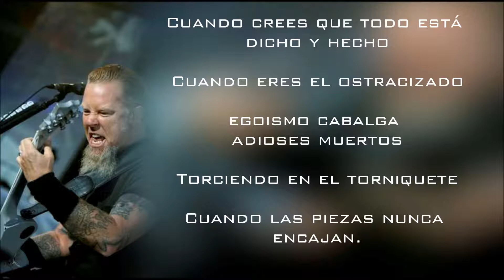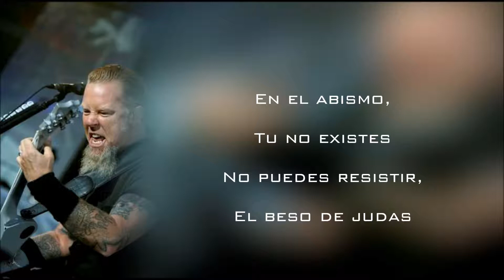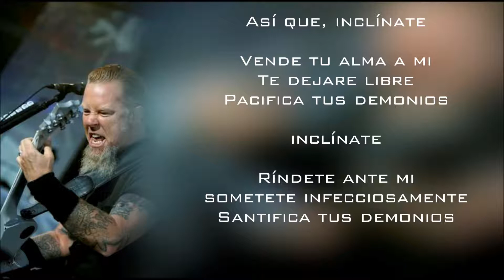Metallica - The Judas kiss (subtitulada español)